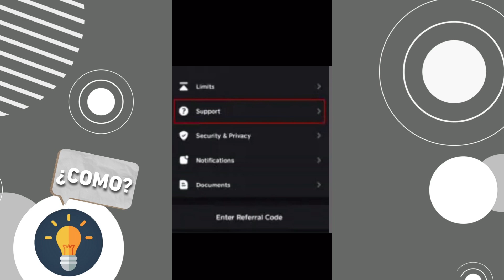❌Cómo Borrar Historial En CashApp || Eliminar Historial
En este vídeo te enseño a cómo vas eliminar el historial en cash app paso a paso es fácil

COMENTARIO 😶